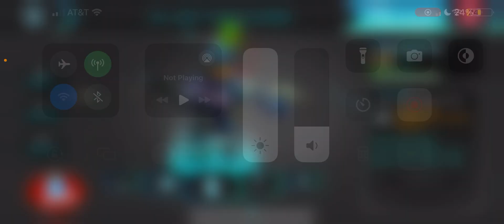Beating Mantis with FIRST GUN? Star Warfare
BEST GUN OF ALL TIME!